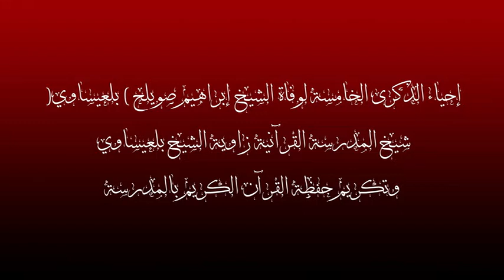01° Partie - إحياء الذكرى الخامسة لوفاة الشيخ إبراهيم صويلح ( بلعيساوي)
إحياء الذكرى الخامسة لوفاة الشيخ إبراهيم صويلح ( بلعيساوي)
شيخ المدرسة القرآنية زاوية الشيخ بلعيساوي
وتكريم حفظة القرآن الكريم بالمدرسة